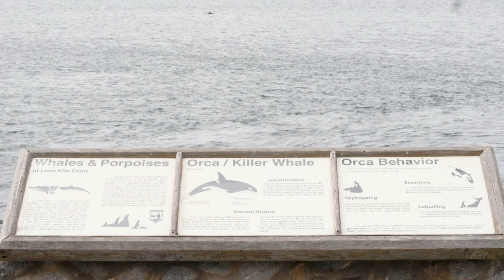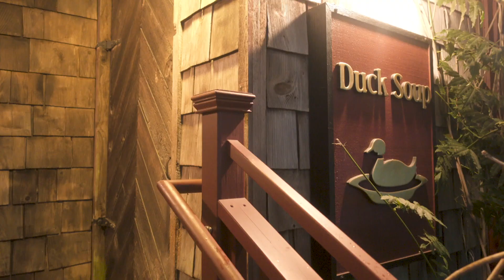SAN JUAN ISLAND, WA: Weekend in FRIDAY HARBOR & Duck Soup Restaurant! | Ep. 23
Were were told the San Juan Island were a magical place and we totally agree! We booked into the Friday Harbor House, explored the island, attempted to Whale Watch and had a memorable dinner at the amazing Duck Soup restaurant!

Things to keep in mind when visiting Friday Harbor:
Hotels, restaurants, and tours book up quickly, make a reservation before you go!.

If you are driving on and off the island, you will need to make a ferry ticket reservation (thank goodness someone told us that, we almost didn’t get our’s!).

If you are walking onto the ferry, there is a service in Friday Harbor called the Jolly Trolly that take you all over the island once you arrive.

When Mountains Move (Short Song for Mer)

OUR GEAR:
Main camera
Small camera
Action camera
Favorite lens
Favorite B-Roll lens
Wide angle lens
Small Camera Gimbal

ITEMS FEATURED IN THIS EPISODE:
Camera Backpack
Amy’s Shoes
Eric’s Shoes
Our Suitcases

Thanks!
Amy & Eric